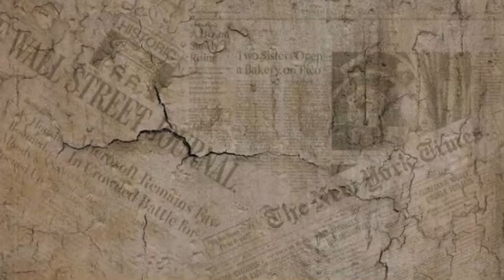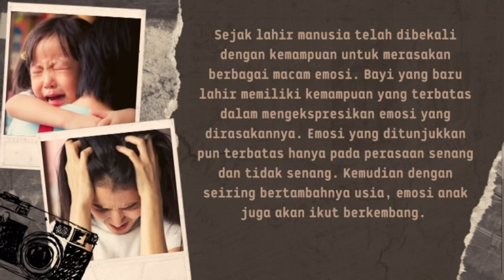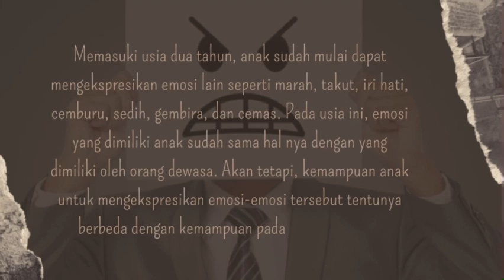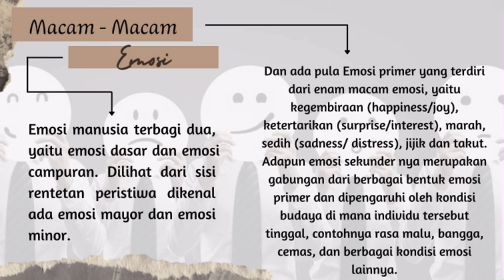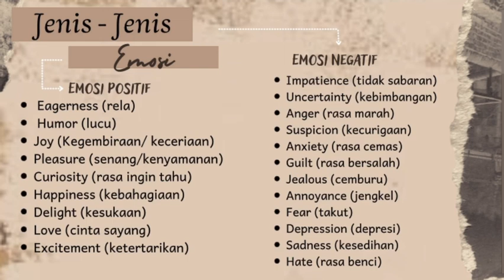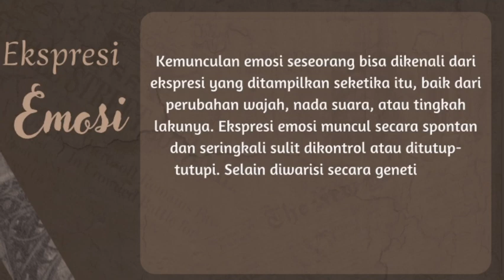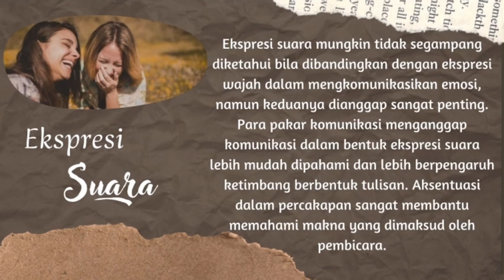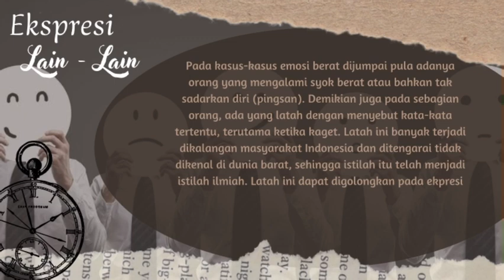EMOSI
Video ini tugas matakuliah pengantar psikologi yang menjelaskan tentang emosi. materi ini menjelaskan pengertian emosi, jenis-jenis emosi dan teori yang menjelaskan tentang emosi.. semoga video ini bermanfaat.